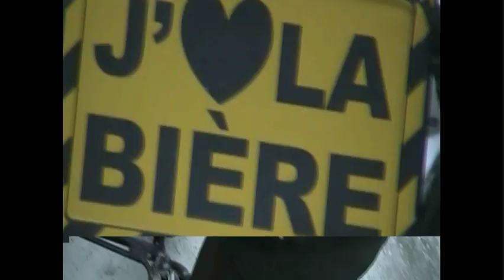3 skiing Parc Laurentides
Road trip pour trouver de la neige 29 novembre 09